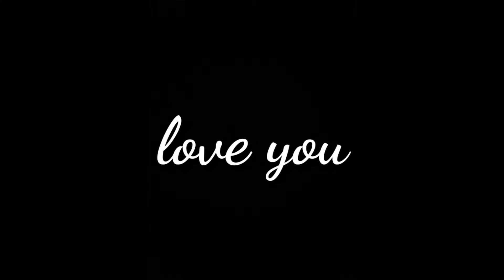Best one tap player👽||Samsung a30s📲